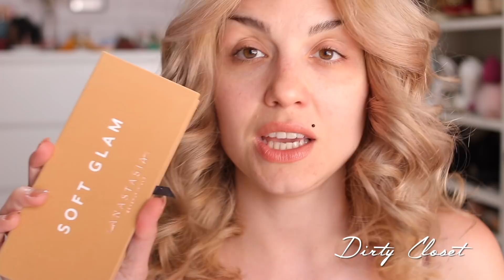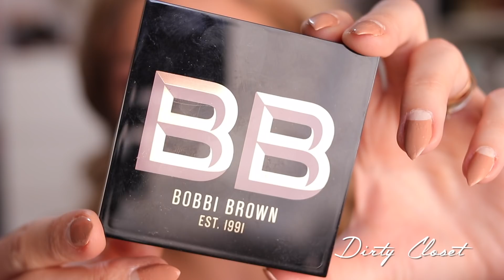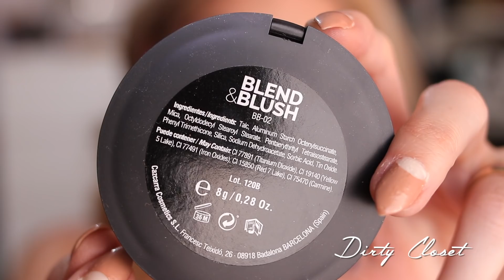Primeras impresiones | Soft Glam | Anastasia Beverly Hills | Dirty Closet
Abreme!

Look

Top Oysho

Falda DKNY super viejita

Labial, que por lo visto el clip se me ha perdido en el camino...  BRUNCH DATE

Spotify                 dirtycloset

Objetivo 35mm f.2

Objetivo 18-200 f.3.5

Canon G12 (compacta)